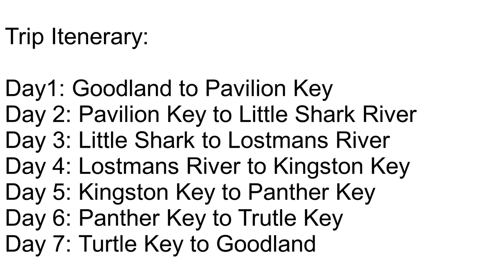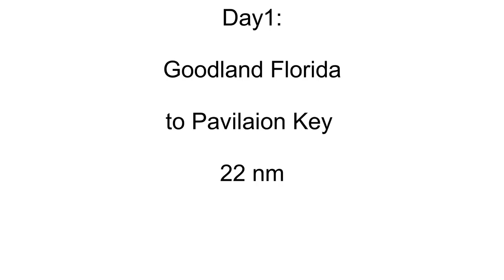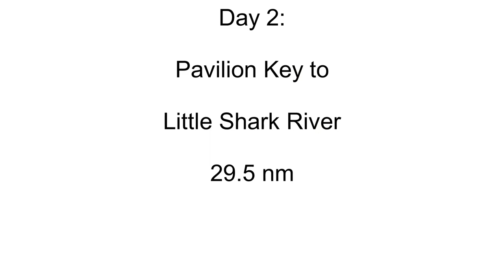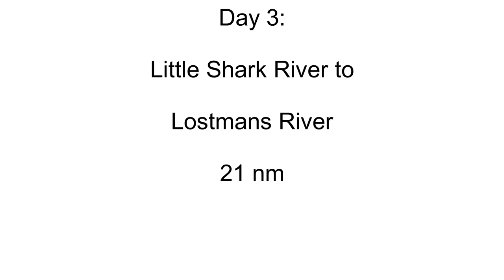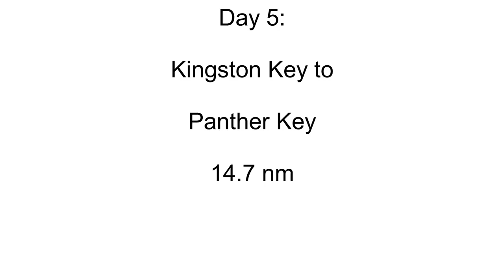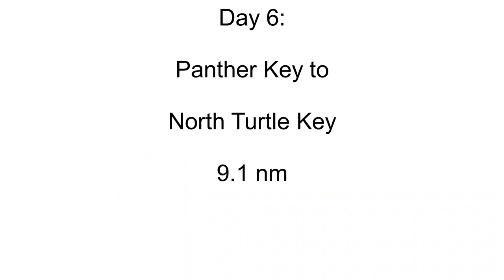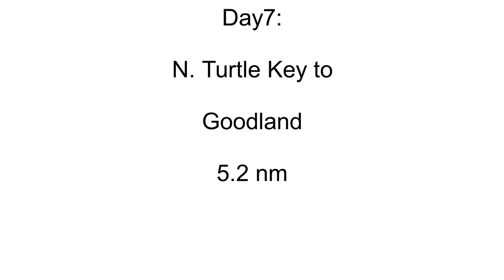Sailing 125 nm In the Ten Thousand Islands & Everglades National Park- January 2021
Week long dinghy cruise in Florida's Ten Thousand Islands January 2021 aboard my Wayfarer Truant with the West Coast Trailer Sailor Squadron.

Feel free to offer suggestions.